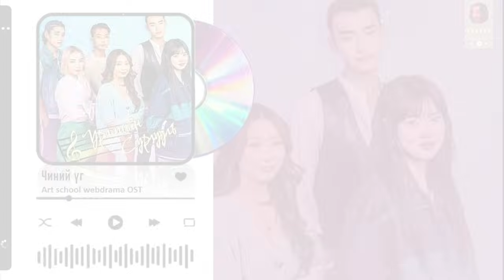"Чиний үг"- Урлагийн сургууль webdrama ost / lyrics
☆ Camerton- Chinii ug / Чиний үг